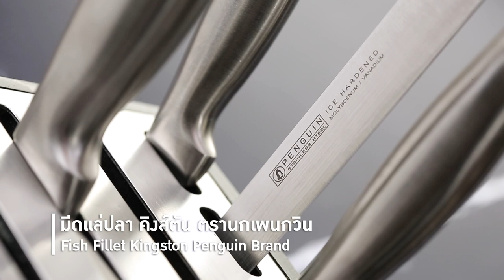สเต็กปลากะพงขาวกับข้าวหุงขมิ้น แจกฟรี! สูตรและวิธีทำ By Yingsakfood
ผลิตภัณฑ์ : มีดแล่ปลา รุ่น Kingston ตรา นกเพนกวิน : Fish Filler Knife Kingston Penguin Brand
เนื้อปลากะพงขาว    200 กรัม
 น้ำมันมะกอก    1 ช้อนชา
 ข้าวหุงขมิ้น ทาร์ทาร์ซอส สลัดผักตามชอบ และ มะนาวหั่นซีก สำหรับรับประทานคู่
1. แร่เนื้อ และ หนังปลากะพงขาวด้วย มีดแล่ปลา รุ่น Kingston ตรา นกเพนกวิน เป็นชิ้นตามต้องการจากนั้นโรยเกลือป่น และ พริกไทยป่น เตรียมไว้
2. เทน้ำมันมะกอกลงในภาชนะนำขึ้นตั้งไฟพอร้อนนำเนื้อปลากะพงลงจี่จนกระทั่งสุกทั้งสองด้าน ตักขึ้นจากนั้นนำหนังปลากะพงลงจี่จนกระทั่งสุกกรอบ ตักขึ้นพักไว้
3. วางสเต็กปลากะพงลงในภาชนะเสิร์ฟตามด้วยหนังปลากรอบรับประทานคู่กับข้าวหุงขมิ้น ทาร์ทาร์ซอส สลัดผักตามชอบ และ มะนาวหั่นซีก พร้อมเสิร์ฟ

Line @yingsakfood